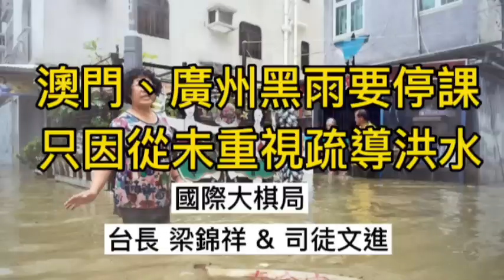第一節：澳門、廣州黑雨要停課 只因從未重視疏導洪水《國際大棋局》 2022-05-11 台長 梁錦祥 & 司徒文進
* 温馨提示：係按 “加入”，才會見到“會籍”

請大家加入
司徒文進頻道群組

第二節： 中國退出世界大學排名 高科技難與世界接軌 《國際大棋局》   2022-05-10    台長 梁錦祥 & 司徒文進

第一節： 葉劉明串葛珮帆未夠班 特區政府組班反映北京內部情況《國際大棋局》   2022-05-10   台長 梁錦祥 &  司徒文進

第三節：拜登夫人、杜魯多陸續訪問基輔    俄在「衞國紀念日」有大規模閲兵 《國際大棋局》   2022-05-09   台長 梁錦祥 &  司徒文進

第二節： 鄉鎮銀行「提款難」  經濟爆煲令資金鏈斷裂 《國際大棋局》   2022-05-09   台長 梁錦祥 &  司徒文進

第一節： 林鄭拒絕握手   李家超面懵懵行開 《國際大棋局》   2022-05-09   台長 梁錦祥 &  司徒文進

第三節： 美國示威者或包圍大法官住所    台長評末代港督彭定康 《國際大棋局》   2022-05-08   台長 梁錦祥 &  司徒文進

第二節： 震動澳門的謀殺案 兩女陳屍高級酒店房間《國際大棋局》   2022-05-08  台長 梁錦祥 &  司徒文進

第一節：  李家超當選宣言：「香港呢個國家…」《國際大棋局》   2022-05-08   台長 梁錦祥 &  司徒文進

第二節： 官方發通告嚴禁「放負」分析師不許唱衰防疫政策  《國際大棋局》   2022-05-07  台長 梁錦祥 &  司徒文進

第一節：「我和我們、他和他媽的…」 有新時代特色的香港政治廢話 《國際大棋局》   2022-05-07   台長 梁錦祥 &  司徒文進

第三節： 美國承認提供情報擊毀俄戰艦   擺明做架梁撩架打 《國際大棋局》   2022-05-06  台長 梁錦祥 &  司徒文進

第二節： 二十大前防疫上升到「路線鬥爭」 地方官員躺平面對清零政策 《國際大棋局》   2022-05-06  台長 梁錦祥 &  司徒文進

第一節： TVB「IT狗」玩測試玩出火 隨時可能觸犯國安法 《國際大棋局》    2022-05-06  台長 梁錦祥 &  司徒文進

第三節：英國地方議會選舉 港移民可投票之餘亦可參選  《國際大棋局》   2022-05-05  台長 梁錦祥 &  司徒文進

第二節：警隊擬全面改用中國裝備 左輪手槍是「戀殖」符號  《國際大棋局》   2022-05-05  台長 梁錦祥 &  司徒文進

第一節：又一名長期病患者在竹篙灣倒斃 單獨隔離措施應立即停止《國際大棋局》   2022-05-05  台長 梁錦祥 &  司徒文進

第三節：普京若對烏「宣戰」 意味俄全國總動員上戰場《國際大棋局》   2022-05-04  台長 梁錦祥 &  司徒文進

第二節： 瘟疫造就大規模貪污腐敗 市民舉報竟被「大白」拘捕《國際大棋局》   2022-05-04  台長 梁錦祥 &  司徒文進

第一節： 「安心出行」內置人臉識別功能 健康碼其實係監控工具《國際大棋局》   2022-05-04   台長 梁錦祥 &  司徒文進

第三節： 俄外長口不擇言：「希特拉有猶太血統」 以色列強烈譴責《國際大棋局》   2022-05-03   台長 梁錦祥 &  司徒文進

第二節： 傳「馬某某」杭州被捕   通訊企業龍頭人人自危 《國際大棋局》   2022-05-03   台長 梁錦祥 &  司徒文進

第一節： 陶傑、燈神 再掀口水戰 Mirror 睇路慎防猶大之吻《國際大棋局》   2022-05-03   台長 梁錦祥 &  司徒文進

第二節： 澳門博彩業新形勢 賭客所有個人資料可能「透明化」 《國際大棋局》   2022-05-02   台長 梁錦祥 &  司徒文進

第一節： 新聞工作者的哀歌 資深編輯、記者轉行做麥記 《國際大棋局》   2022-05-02   台長 梁錦祥 &  司徒文進

第三節： 普京疑似慈禧上身 計劃在衞國紀念日向列強宣戰 《國際大棋局》  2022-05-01  台長 梁錦祥 &  司徒文進

第二節： 上海人被禁止出境 管控政策非單止為防疫 《國際大棋局》  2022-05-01   台長 梁錦祥 &  司徒文進

第一節：  疫情以來最大型羣眾聚集 姜粉萬人空巷逼爆銅鑼灣 《國際大棋局》   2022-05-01   台長 梁錦祥 &  司徒文進